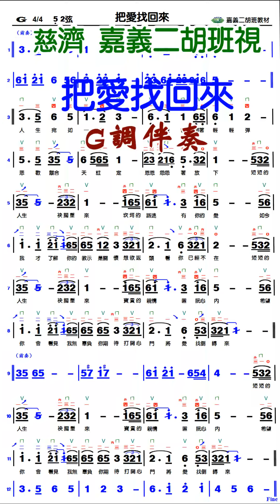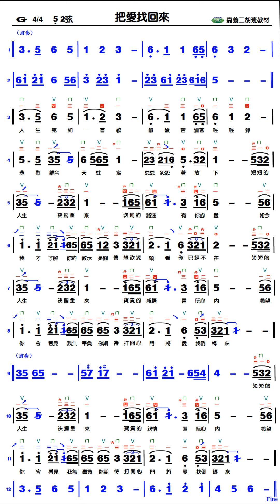把愛找回來 -G調伴奏 - 適Android(安卓)